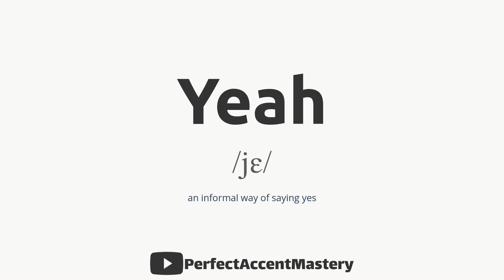How to Pronounce YEAH | IPL | Definition | Perfect Accent Mastery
What You'll Find:

In-Depth Pronunciation Tutorials: Our videos are meticulously crafted to help you master the pronunciation of specific words and sounds. Explore our library of pronunciation guides, including our latest video, "How to Pronounce 'YEAH.'"